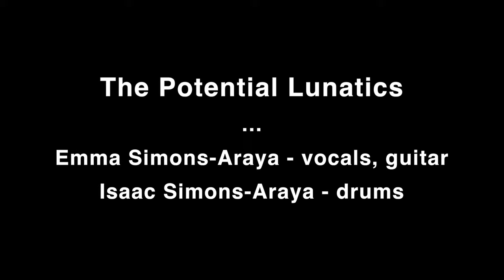The Potential Lunatics "Boy Colors" LIVE October 12, 2014 (8/11)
The Potential Lunatics perform their song "Boy Colors" at FuzzMo Fest: The Wedding After-Party.

filmed at El Cid in Los Angeles, CA on October 12, 2014.

for Images' performance, please go to:
(coming soon)

for F U MaryLou's performance, please go to:
(coming soon)